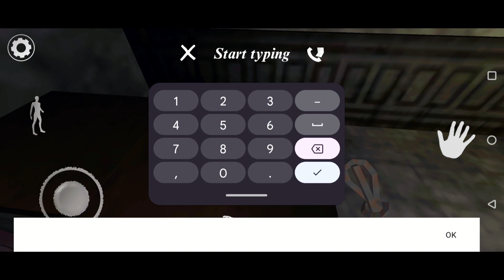Granny 5 Extreme Mode Full Gameplay / Christmas Update Version 1.0